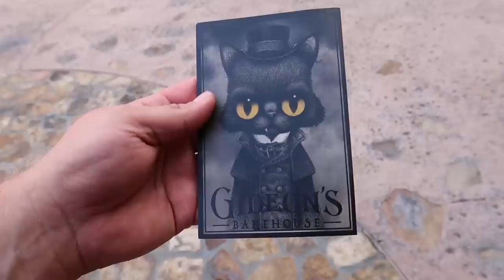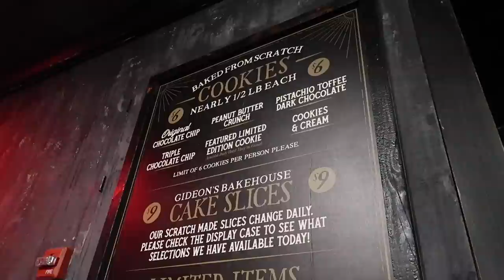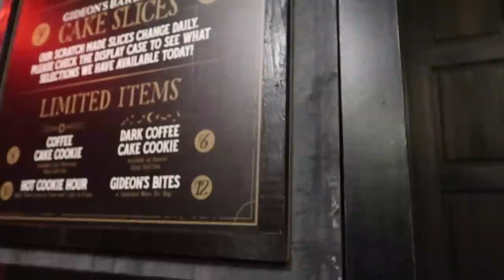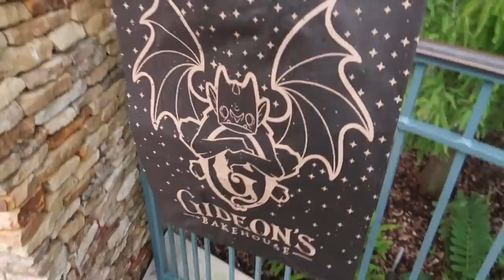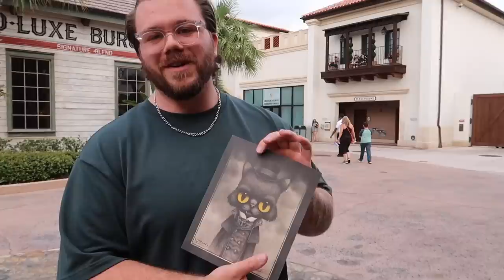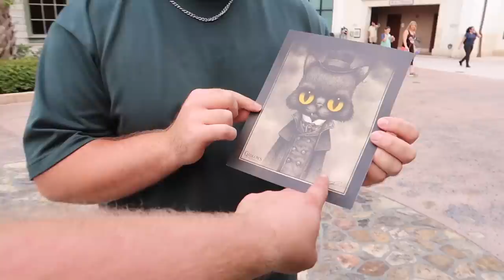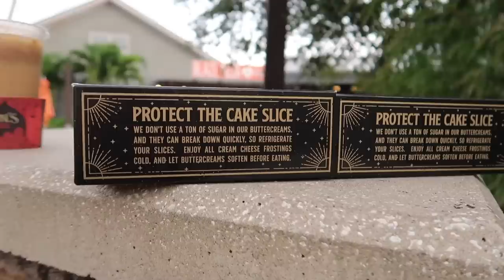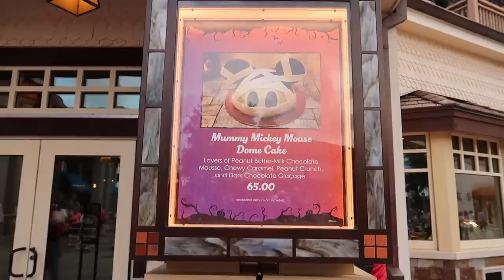Disney Springs Halloween | NEW Gideon’s Cookies & GIANT Mickey Mummy Cake | Walt Disney World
Gideon's Bakehouse shall be named Gideon's Spookhouse this October!

It's Cat Charity Month, so there will be items coming that help benefit the Liberation Cat House! First up:
Meet Benedict Piccadilly, who has stepped into our world to guide you through our October Cat Charity!

His 8×10 print is available at both stores while supplies last, signed by me! The 11×14 print is available online only and signed by our art director, Michael Reyes! The online print is a 24-hour release, so check gideonsbakehouse.com for details!

Proceeds of these prints go to @liberationcathouse!